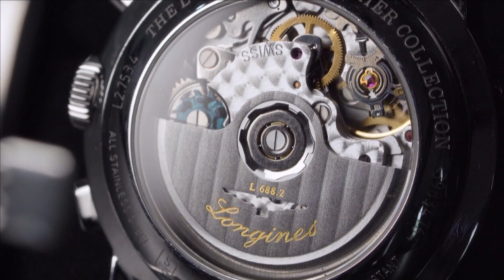The most beautiful pictures of watch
The World Encyclopedia